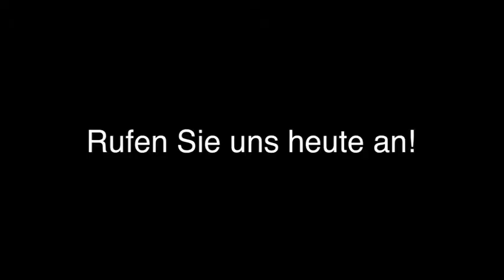Gutachten bei Autoschäden Wertgutachten bei Unfallschäden in Essen, Ruhr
Zeynep Bakar Kfz-Sachverständiger in Essen, Ruhr ist Ihre erste Wahl, wenn Sie nach Gutachten bei Autoschäden oder Wertgutachten bei Unfallschäden suchen. Für mehr Informationen erreichen Sie uns unter der Telefonnummer (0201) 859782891. Besuchen Sie uns auch unter der oben genannten Webadresse!